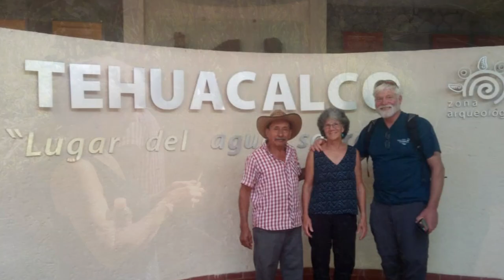15-11-2022 - TEHUACALCO - The Sacred Water - by Mario & Rudy